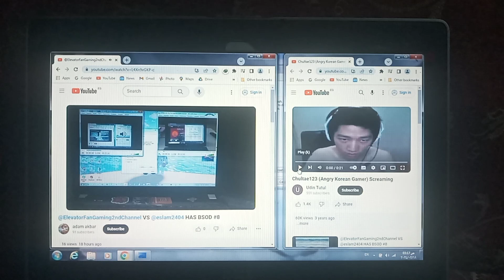Adam Akbar Has BSOD #9